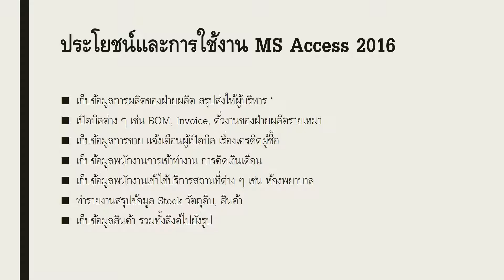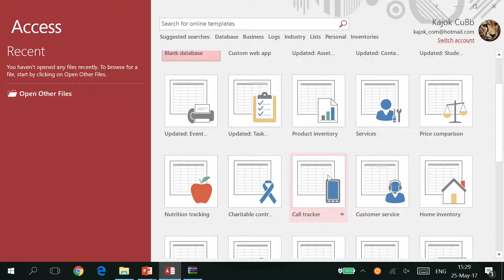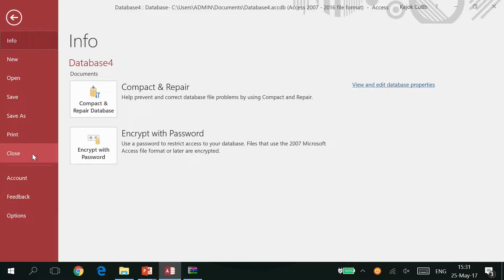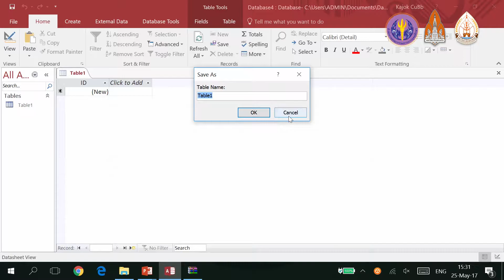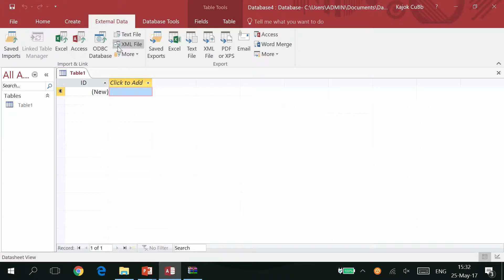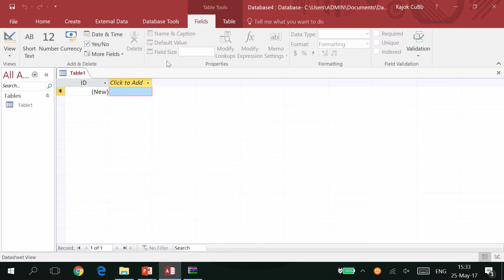แนะนำโปรแกรม Microsoft Access 2016